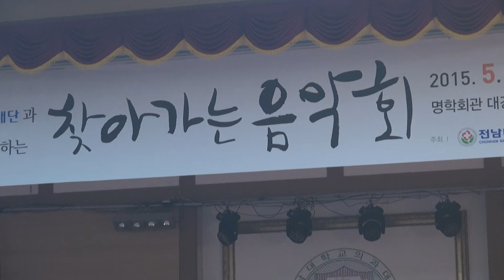찾아가는 음악회 4/4부 - 현숙 - 정말로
명학홀, 전남대학교 의과대학, 35°08'31.4"N 126°55'24.2"E
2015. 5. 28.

가슴이 찡할까요 정말로
눈물이 핑돌까요 정말로

나는 아직 사랑이란 모르지만
나나는 믿는 것은 그대뿐

그대 나를 얄밉다고 말만하더니
오늘은 살며시 내 손 잡았네
오예!!

가슴이 찡하네요 정말로
눈물이 핑도네요 정말로

한번쯤은 느껴보는 사랑인데
나나는 왜 이럴까 정말로

간주중

오예!!

예~